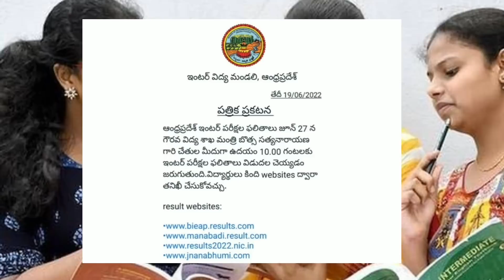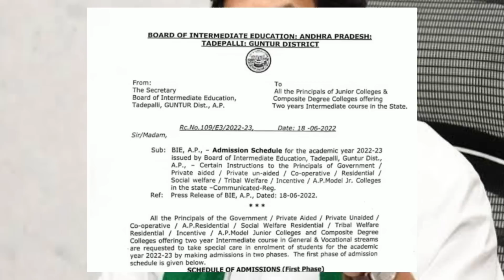ఇంటర్ ఫలితాలు ఈరోజు లేదా రేపా ప్రూఫ్ తో వెంటనే తెలుసుకోండి | AP Inter Results Released in 2022